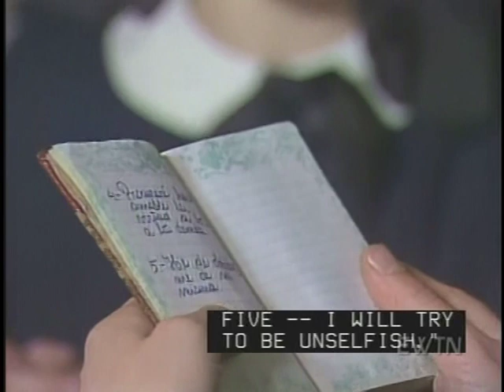Part 2 ~ Teresa de Los Andes (1989) English subtitles